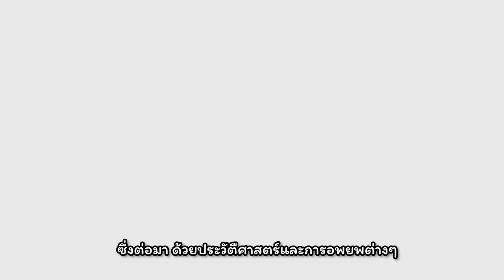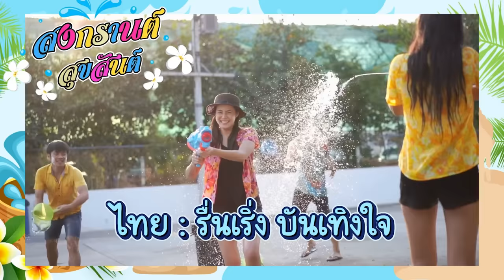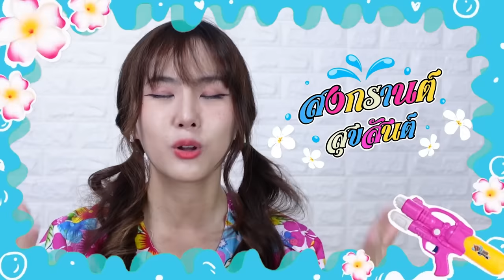สงกรานต์ ไม่ได้มีแค่ที่ไทย ที่ชนเผ่าของจีนก็มีเหมือนกัน แต่ของไทยทำถึง จอสระอึ้งมาก | PetchZ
สวัสดีวันปีใหม่ไทยค่ะทุกคน เรา 2 คน ขอให้ทุกคนมีความสุขตลอดปีใหม่ไทยเลยนะคะ จะเดินทางไปที่ไหนก็ขอให้ปลอดภัย เล่นน้ำกันสนุกสนานๆๆค่าา 🌸💦

💦Chapters💦
0:00 Highlight
0:41 เสื้อลายดอก มันยังไง
2:04 ถ้าอยากเล่นน้ำ ที่จีนก็มีเหมือนกัน
3:59 ทำไมวัฒนธรรมของเราถึงคล้ายกันขนาดนี้
4:48 ภาษาจ้วง พูดคล้ายภาษาไทยเลย
5:30 "เทศกาลสาดน้ำ" ไม่ใช่ของไทยเพียงผู้เดียว
7:05 ชาวไทลื้อในจีน ทำอะไรในวันสาดน้ำบ้าง
8:44 คนไทยเล่นน้ำ 3 วัน แต่ที่จีนเล่นน้ำวันเดียวหรอ?
11:07 สรุป ต่างกันยังไง
11:36 สงกรานต์ของไทย ดังที่สุด
13:37 UNESCO รับรองสงกรานต์ไทยแล้ว 🎉
14:22 อวยพรสงกรานต์ปีใหม่ค่ะ  🙏